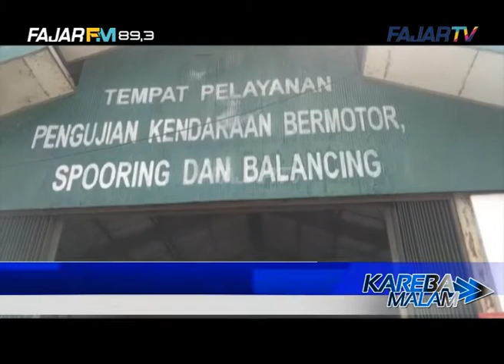Januari, Dishub Pinrang Menerapkan Pelayanan Uji Kir Kendaraan Secara Online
Dinas Perhubungan Kabupaten Pinrang terus berbenah memberikan pelayanan  cepat dan sederhana terhadap masyarakat. Salah satunya  mempersiapkan sistem pelayanan uji KIR kendaraan secara online.